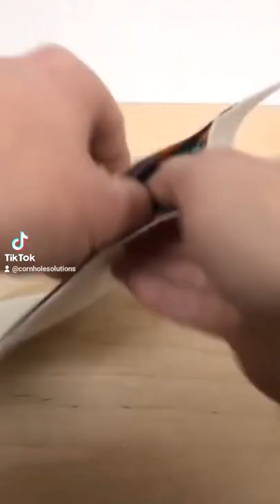Cornhole Solutions - Making Professional Cornhole Bags!